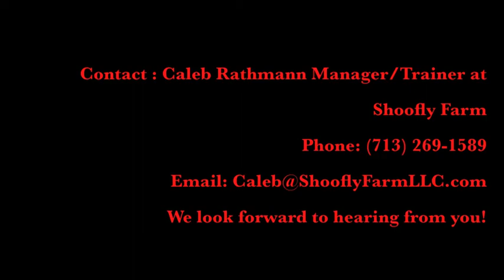Shoofly's Enrico G Trot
Eli is a 16.1 hh Trekehner gelding, imported from Germany in 2009.  He is currently competing is PSG and I1.  Eli has been ridden by an adult amateur.  He has spent summers in Jackson Hole, Wyoming, where he was trail ridden through the mountains and rivers.  He is forward thinking and brave.

 In 2011, he competed in Region 9 Adult Amateur 4th Level, placing first.  He was the adult amateur PSG open show winner.  He also competed April 27-29, 2012 in the CDI in Katy, Texas, placing 3rd with a 66.3 in PSG.  He received 66.4 in the CDI I1 test.  Eli also took his rider to 1st place in the $10,000 Dressage Derby.

 Eli is perfect for an adult amateur, Jr/Young Rider, or a competitive professional.